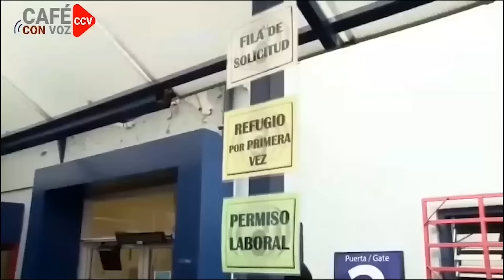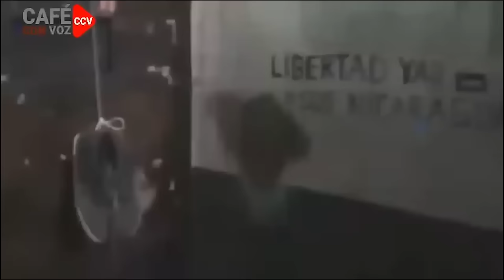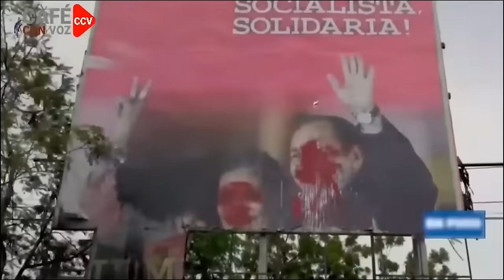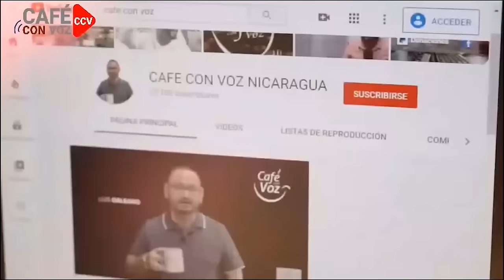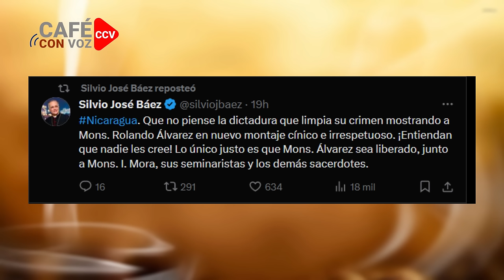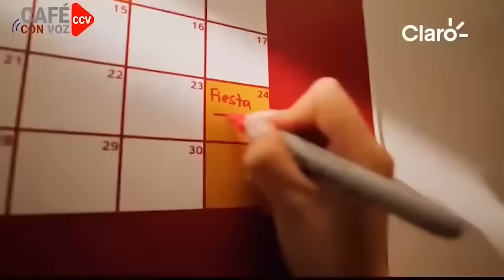CAFE CON VOZ | (Resumen de Noticias / 03 de Enero 2024